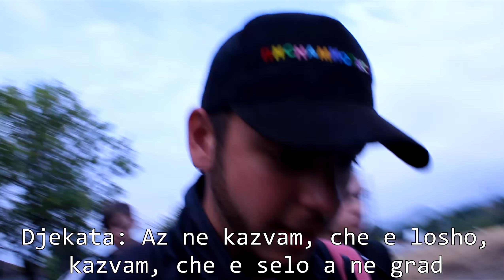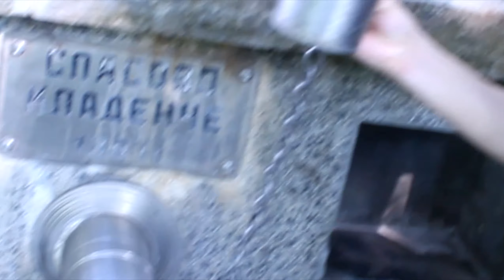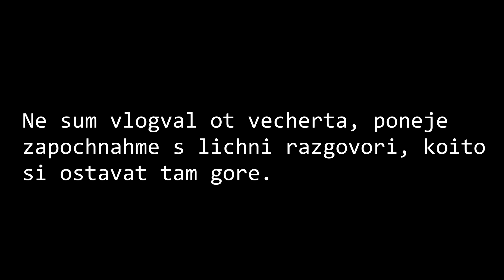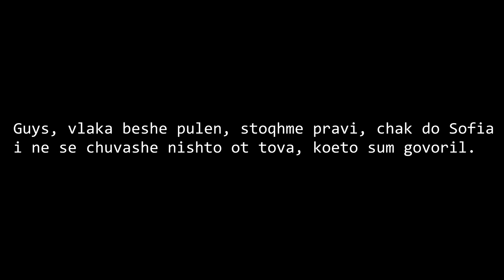ХИЖА /w The BOYS - Изкачихме 1888 МЕТРА.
Беше едно много готино преживяване, надявам се клипа да ви е харесал. В бъдеще обмислям да правим още клипове "/w The BOYS", така че може да изразите мнение в коментарите, как се е получило, хареса ли ви?
Благодаря за отделеното внимание и време, очаквам ви в следващото видео!

✌️ПОСЛЕДВАЙТЕ МЕ!✌️
🔥 Аз - @ydizic
🔥 Джеката - @alex_dzhekov
🔥 Йоан - @solarov.ioan
🔥 Краси - @krasko.xaralmpi
🔥 Митко - @kyunec
🔥 Стейди - @steidi_sama - Човекът зад целия арт в социалните ми мрежи!